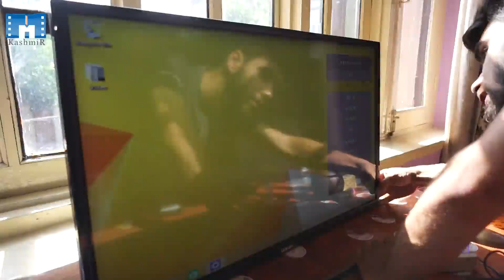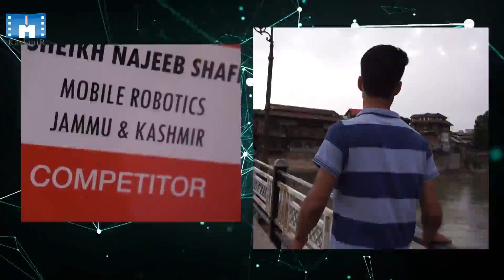Innovators of Kashmir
India is the land of innovations and there are many innovators in the country who are the brains behind some of the world's most brilliant innovations.

However, there are also many young innovators in Kashmir, including school-going children, who have developed innovative solutions for a number of problems at a very tender age.

Here are few of the youngest innovators of Kashmir.